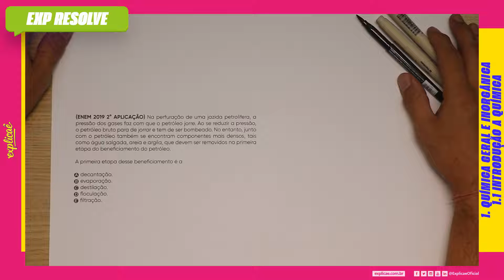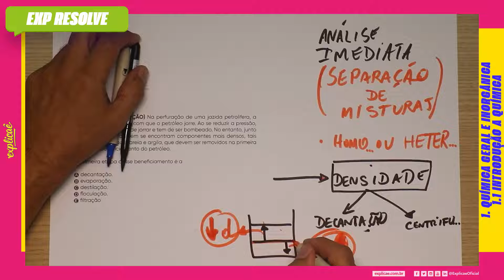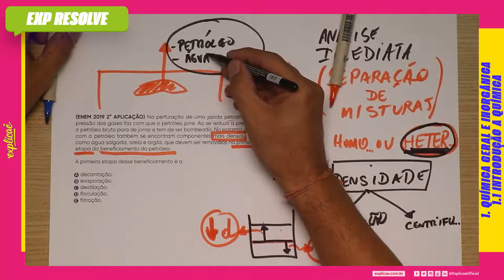NA PERFURAÇÃO DE UMA JAZIDA PETROLÍFERA, A PRESSÃO DOS GASES FAZ COM (...) | INTRODUÇÃO A QUÍMICA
NO NOSSO SISTEMA DE ENSINO:  ASSUNTO: 1. QUÍMICA GERAL E INORGÂNICA - 1.1 INTRODUÇÃO A QUÍMICA

(ENEM 2019 2° APLICAÇÃO) Na perfuração de uma jazida
petrolífera, a pressão dos gases faz com que o petróleo
jorre. Ao se reduzir a pressão, o petróleo bruto para de jorrar
e tem de ser bombeado. No entanto, junto com o petróleo
também se encontram componentes mais densos, tais como
água salgada, areia e argila, que devem ser removidos na
primeira etapa do beneficiamento do petróleo.

A primeira etapa desse beneficiamento é a

A) decantação.
B) evaporação.
C) destilação.
D) floculação.
E) filtração.

- 04 Livros Impressos com 3.600 páginas;